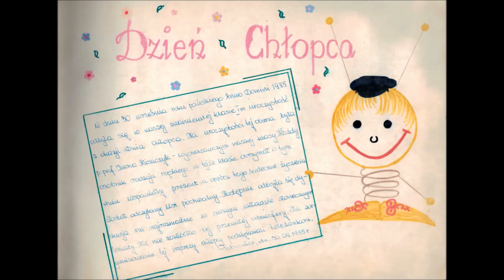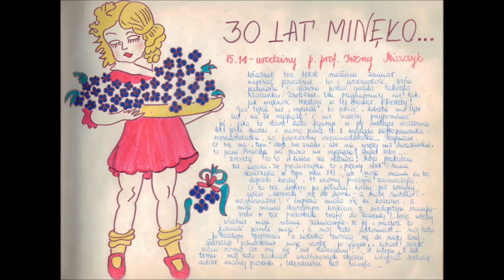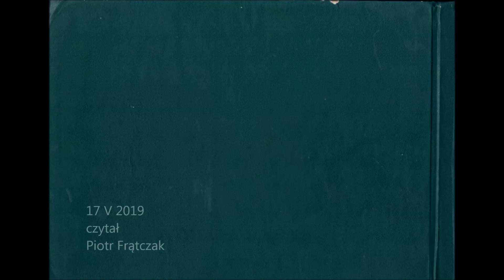Piotr Frątczak - Kronika '89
Oto skrócona wersja kroniki szkolnej, którą nagrywałem niedawno z okazji 30. rocznicy ukończenia liceum dla jego absolwentów. Ta wersja to 9 minutowy zbiór wycinków z pełnej wideokroniki, trwającej 47 minut.

Parę miesięcy temu miałem przyjemność przygotować ciekawy projekt - otóz zgłosiła się do mnie absolwentka z klasy M pewnego liceum, do którego uczęszczała 30 lat wcześniej - bym przeczytał i opracował ich szkolną kronikę w formie cyfrowej. Tak przygotowaną wideoprezentację zamierzała wyświetlić na spotkaniu absolwentów, zorganizowanym właśnie z powodu okrągłej rocznicy ukończenia tej szkoły, a następnie, oczywiście, rozdać wszystkim kopię filmu. Chyba sami przyznacie, że to świetny pomysł na uwiecznienie pięknych chwil na nieco trwalszym nośniku, niż papier, a jednocześnie wspaniały sposób świętowania ze starymi koleżankami i kolegami z ławki! Pracy było sporo, bo kronika liczyła około 80 stron, do tego doszedł montaż, najpierw audio, potem wideo, łącznie z szukaniem odpowiedniej muzyki, i tak dalej; ale ja lubię czytać :)
Wykonałem więc zlecenie. Na koniec okazało się, że cały film trwa tyle, co godzina lekcyjna, a moi klienci byli bardzo zadowoleni, co cieszy mnie najbardziej. Była to dla mnie niezwykła podróż przez historię pewnej grupy młodych ludzi, miałem wręcz wrażenie, że spotkałem ich jako nastolatków i śledziłem ich losy przez lata, że ich znam - choć w rzeczywistości oczywiście wiem, że obecnie są to dorośli ludzie, z których każdy ma już własne życie, obowiązki, plany... Prawdziwy wehikuł czasu ;)

-- Źródła --
tekst i grafika:
- kronika absolwentów klasy M rocznika '89;
- fotos z serialu "Czterdziestolatek", pobrany z Google Grafika;
opracowanie i montaż: własne;
muzyka: różne fragmenty utworów pobranych z YouTube.

Wszelkie prawa dotyczące poszczególnych dzieł należą do ich twórców.
Czytał Piotr Frątczak.